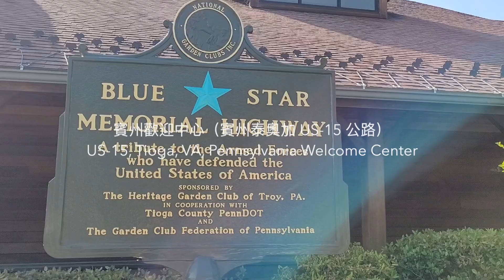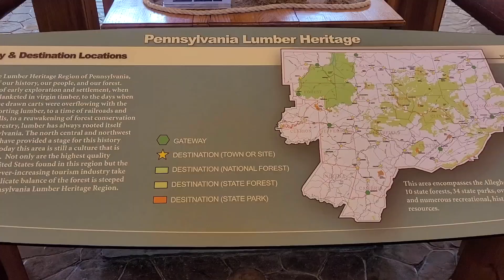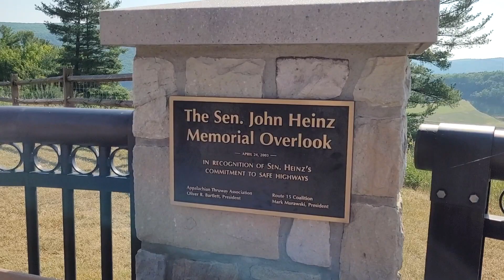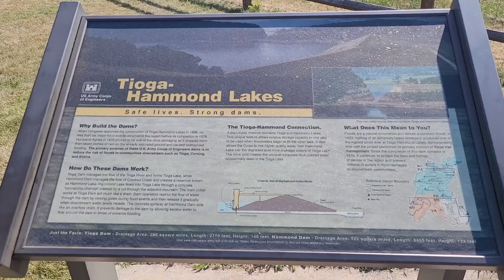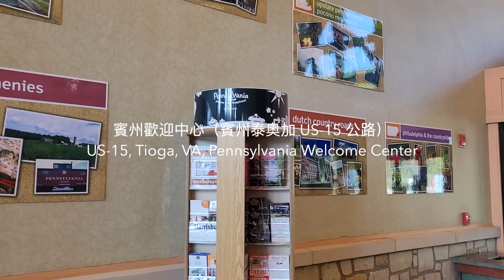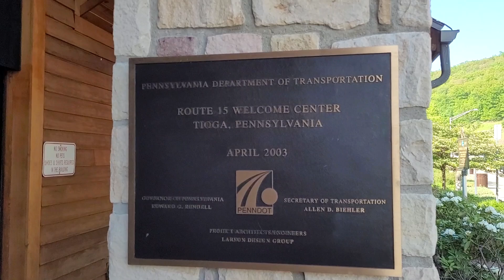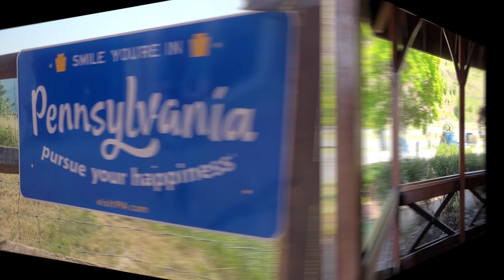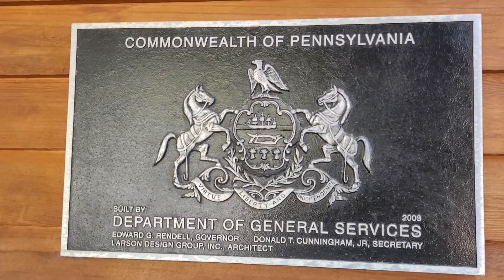賓州歡迎中心（賓州泰奧加 US-15 公路）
US-15, Tioga, VA, Pennsylvania Welcome Center